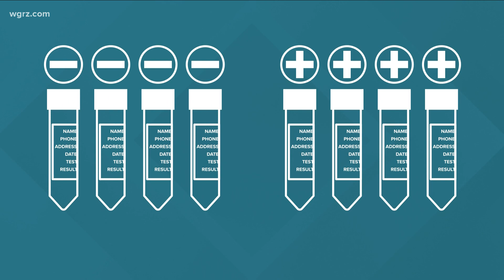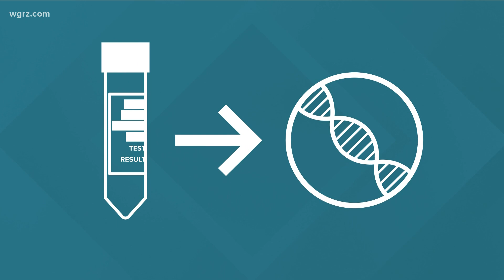How doctors can tell which strain of COVID you have if you test positive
UB researchers found that  virtually all Western New Yorkers now infected with COVID-19 have the delta variant.